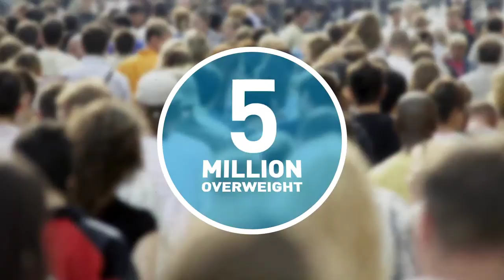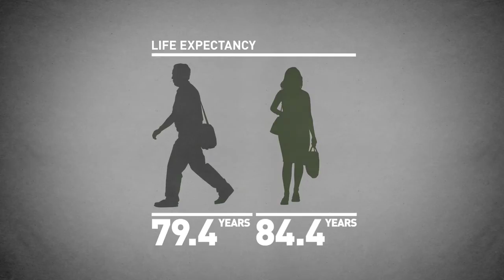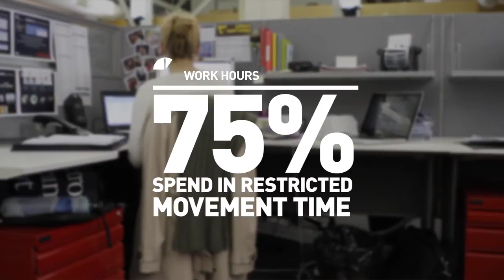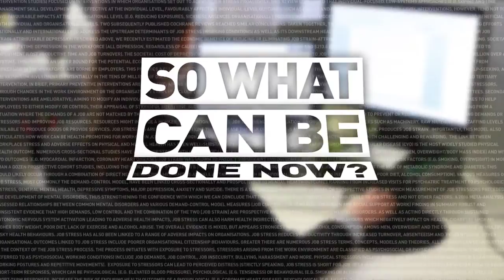Reducing prolonged sitting in the workplace (extended version)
Prolonged, unbroken time spent sitting is common in many Australian work places. This extended video has been produced as part of VicHealth's Creating Healthy Workplaces program to demonstrate the health impacts of prolonged sitting at work, and provide practical strategies that workplaces can adopt to improve the health and wellbeing of their staff.

VicHealth has published the Reducing Prolonged Sitting in the Workplace evidence review together with Baker IDI Heart & Diabetes Institute, The University of Queensland, Cancer Prevention Research Centre School of Population Health.